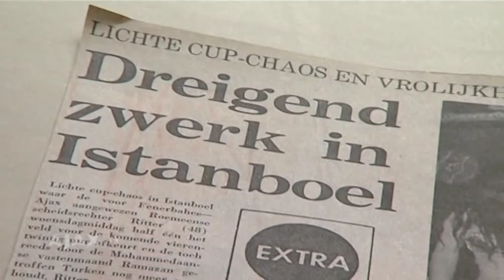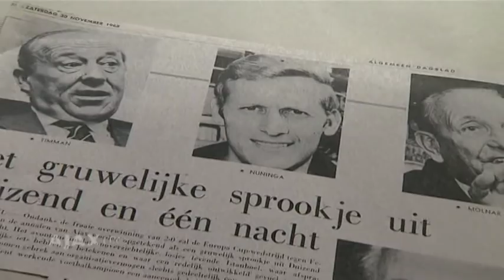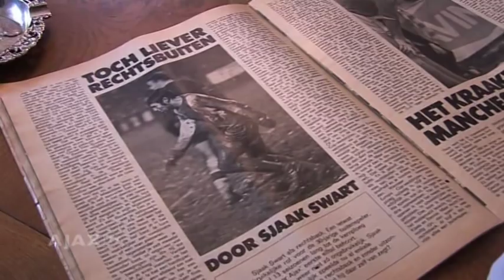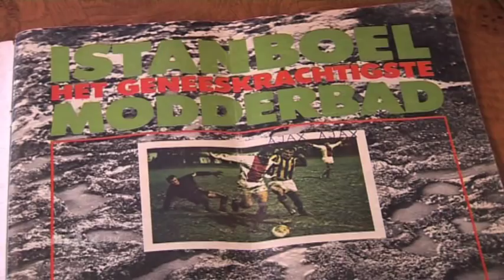Fenerbahçe - Ajax in de modder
De Ajax A1 speelt vanavond in het kader van de NextGenerations Series tegen het Turkse Fenerbahçe. Ajax1 speelde ooit eerder Europees voetbal tegen de club uit Istanbul. In november 1968 werd het wedstrijd om nooit meer te vergeten.